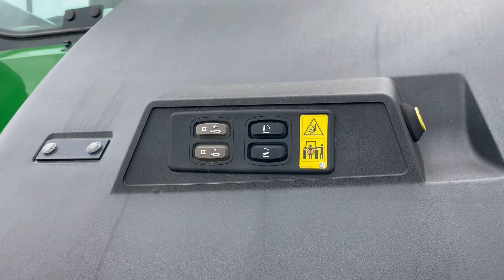John Deere 8R 410 ILS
John Deere 8R 410 ILS (1376 üzemórás) e23 Powershift 50 km/h, rugózott híd, rug. fülke, SF6000 AutoTrac, légfék, Trelleborg, 4 pár hidr.kör

Évjárat: 2022
Motor üzemóra: 1376
Hengerűrtartalom: 9000 ccm
Hengerek száma: 6
Motor típusa: John Deere PowerTech PSS
Váltó: e23 (23/11) bal oldali irányváltóval (Powershift)
Maximális haladási sebesség: 50 km/h
Kardán (hátsó): 1000
Önsúly: 15760 kg (súlyokkal)
Megengedett össztömeg: 18000 kg
Vontathatóság: 39000 kg
Üzemanyagtartály mérete: 727 liter
Hidraulika szivattyú mérete: 227 liter
Üzemanyag adalék (AdBlue): Igen
1 év AGROPARK motortörés garancia